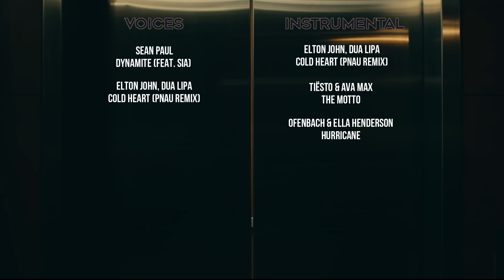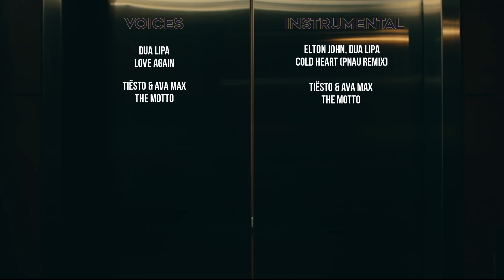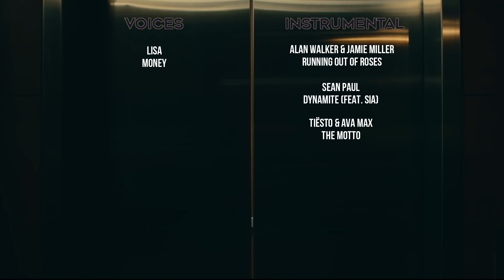Happy New Year Mashup 2022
I decided to make a bonus mashup for the end of this year with songs released in the 2nd half of 2021. Good 4 U and Love Again are the exceptions.

And Happy New Year to everyone !

Songs Mixed :
- Alan Walker & Benjamin Ingrosso - Man On The Moon
- Alan Walker & Jamie Miller - Running Out Of Roses
- Alok - Wherever You Go ft. John Martin
- Becky Hill & Topic - My Heart Goes (La Di Da)
- Clean Bandit & Topic - Drive (feat. Wes Nelson)
- Dua Lipa - Love Again
- Elton John, Dua Lipa - Cold Heart (PNAU Remix)
- Joel Corry - I Wish (feat. Mabel)
- Joel Corry & Jax Jones - OUT OUT (feat. Charli XCX & Saweetie)
- Lisa - Lalisa
- Lisa - Money
- Ofenbach & Ella Henderson - Hurricane
- R3HAB & Jonas Blue - Sad Boy (feat. Ava Max, Kylie Cantrall)
- Robin Schulz & Dennis Lloyd - Young Right Now
- Sean Paul - Dynamite (feat. Sia)
- Taylor Swift – All Too Well (Taylor's Version)
- Tiësto & Ava Max - The Motto